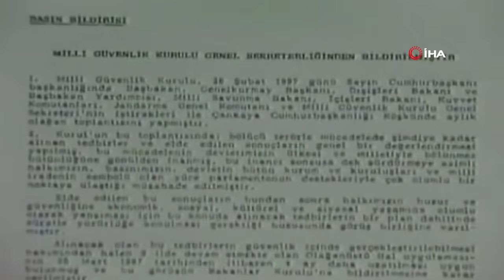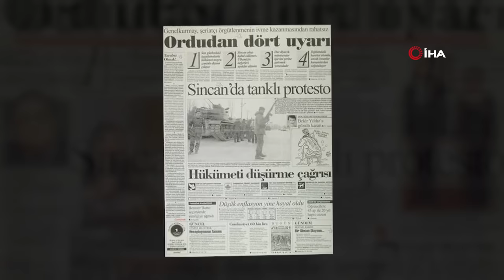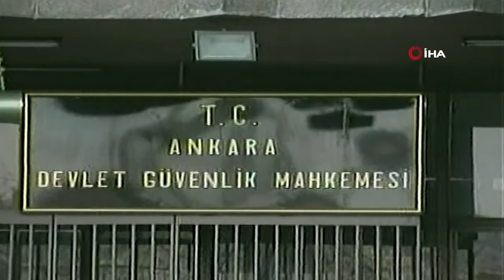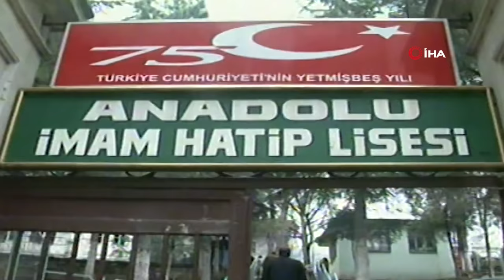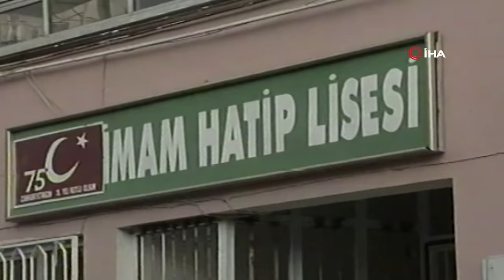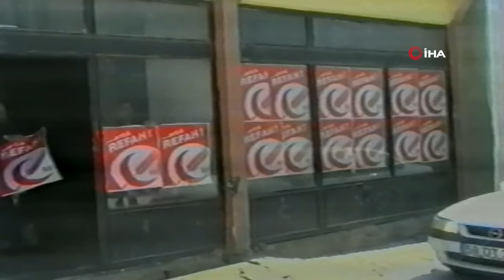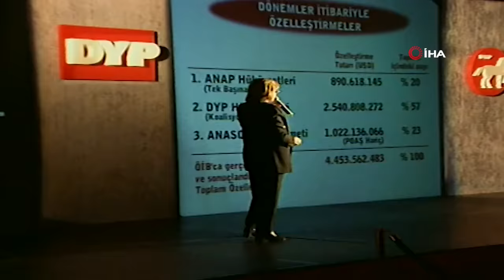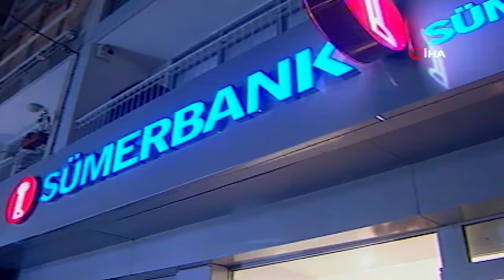28 Şubat Belgeseli - Postmodern Darbe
Tarih 28 Şubat 1997! O gün toplanan milli güvenlik kurulu sonrası alınan kararlar ve sonrasında yaşananlar, Türkiye'nin tarihine kara bir leke olarak kazınacak ve yıllarca unutulmayacaktı...